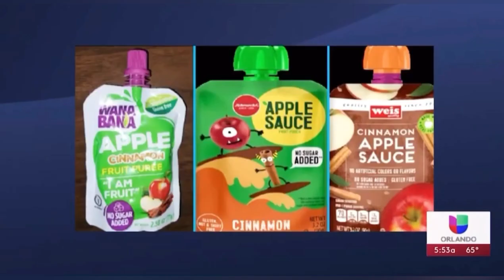ALERTAS DE SALUD EN 1 MINUTO || UNIVISIÓN ORLANDO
BROTE PELIGROSO • PLOMO ENFERMA BEBÉS • INFLUENZA ATACA

1 MINUTO DE SALUD